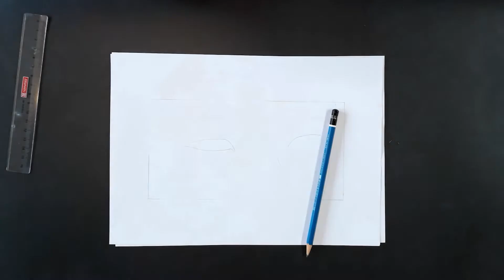[SpeedDrawing] BTS 'ON' V Eyes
Tried something realistic again... :D